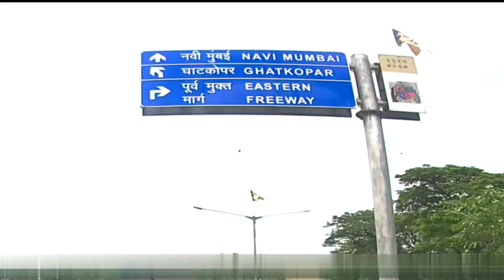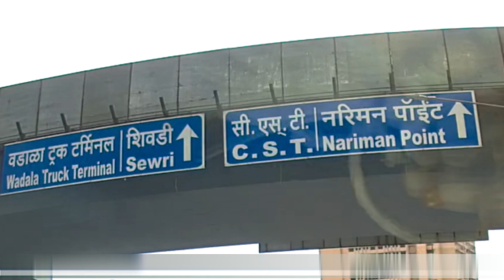Driving on the Eastern Freeway - Mumbai.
This video captures the route from via the Eastern Freeway Chembur to Chirabazar.

Chirabazar is an area in South Mumbai. It is on the JSS Road between Princess Street and Thakurdwar.